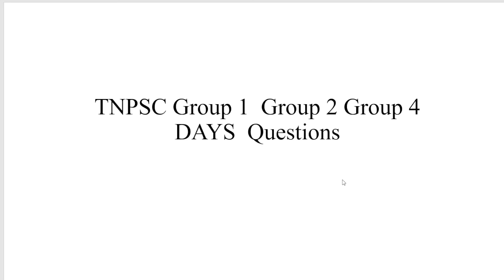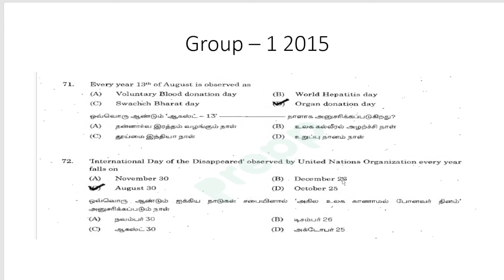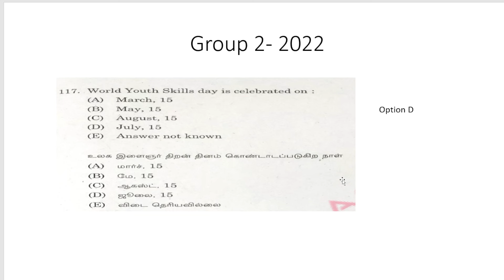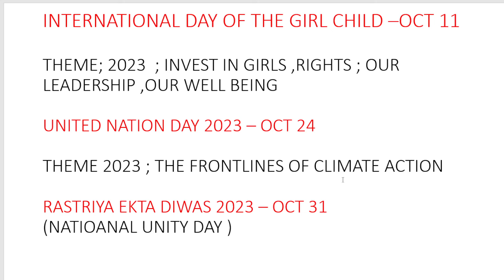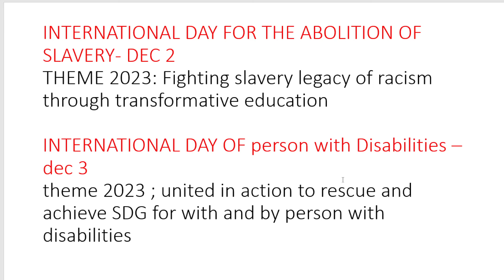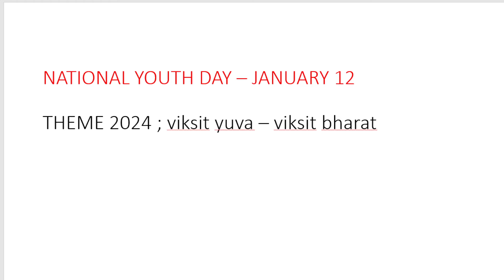TNPSC GROUP 4 important questions || important days || current affairs || compulsary questionforexam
tnpsc group 4 க்கு கண்டிப்பாக வரும் கேள்விகள்